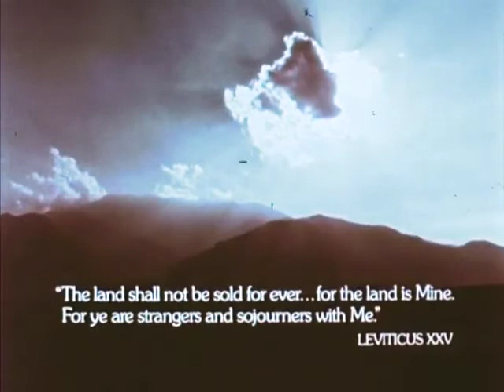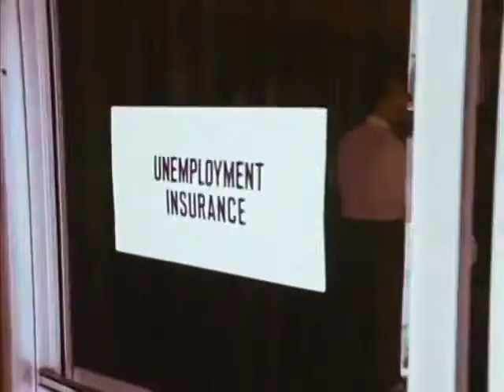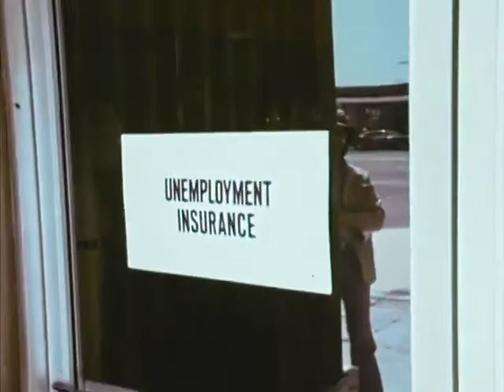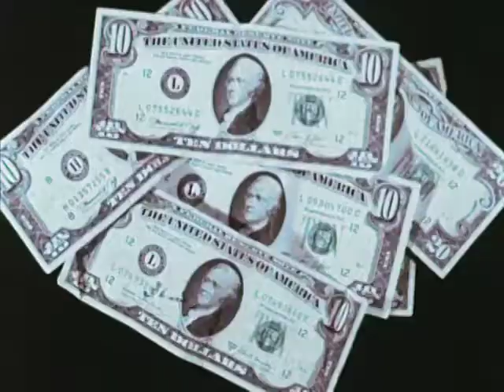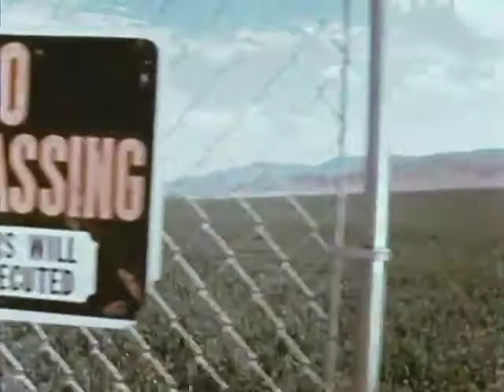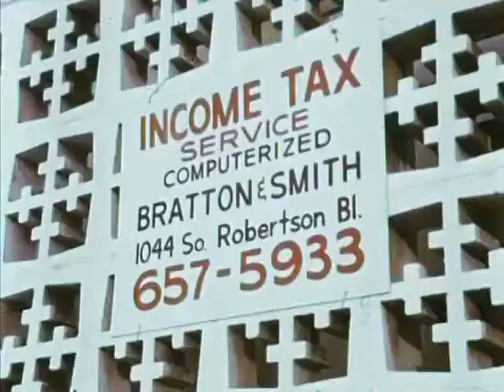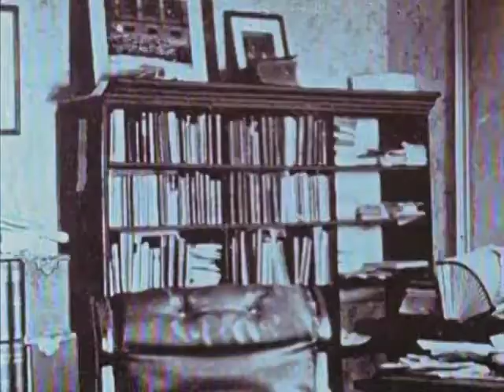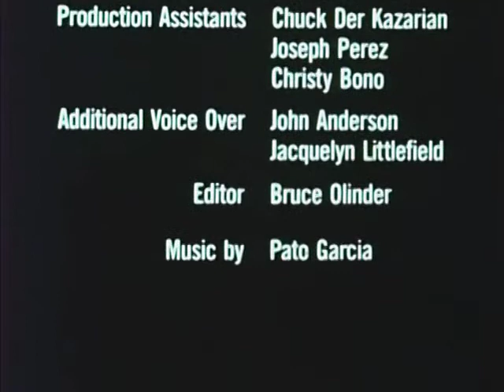For the Land is Mine | Georgism Documentary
Short documentary outlining the tenets of Georgism.

THE PROPOSITION TRIED BY THE CANONS OF TAXATION

The best tax by which public revenues can be raised is evidently that which will closest conform to the following conditions:

1. That it bear as lightly as possible upon production-so as least to check the increase of the general fund from which taxes must be paid and the community maintained.

2. That it be easily and cheaply collected, and fall as directly as may be upon the ultimate payers-so as to take from the people as little as possible in addition to what it yields the government.

3. That it be certain-so as to give the least opportunity for tyranny or corruption on the part of officials, and the least temptation to law-breaking and evasion on the part of the taxpayers.

4. That it bear equally-so as to give no citizen an advantage or put any at a disadvantage, as compared with others.

“the chief cause of the people’s great want was one that they themselves knew and always pointed out, i.e., that the land which alone could feed them had been taken from them by the landlords. And how evident it was that the children and the aged died because they had no milk, and they had no milk because there was no pasture land, and no land to grow corn or make hay on”.
- Lev Tolstoy, «Воскресение»